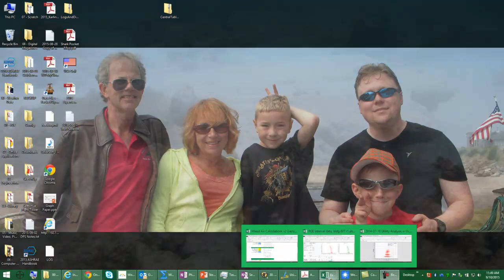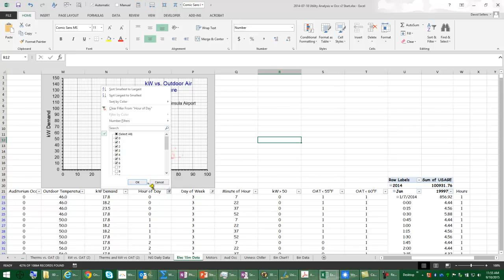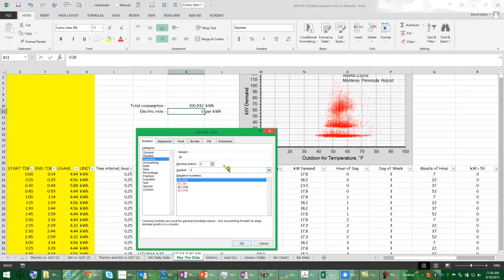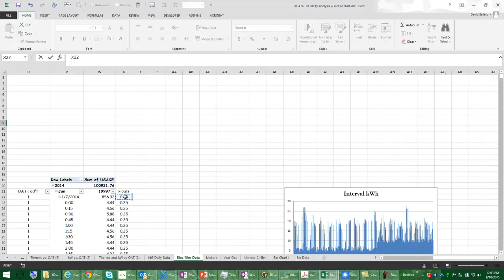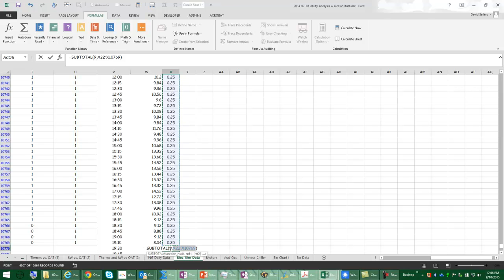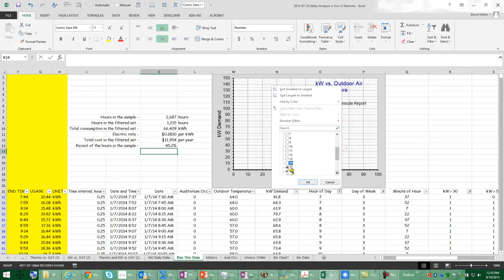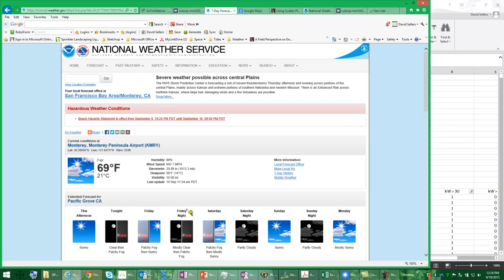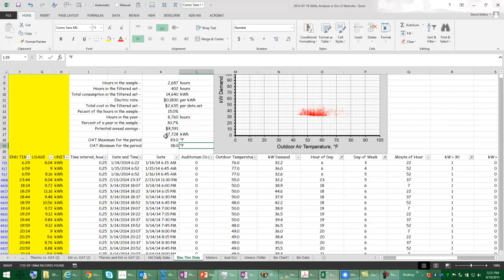Counting the Dots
This video supplements the others in this series by showing a few additional techniques that can be used to assess scatter plot data.